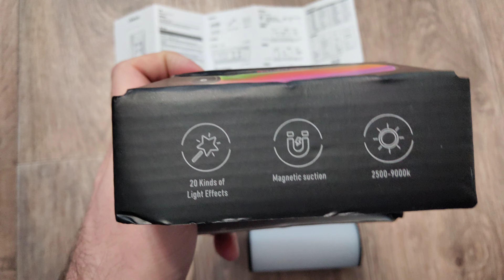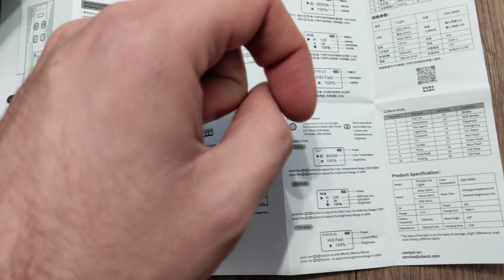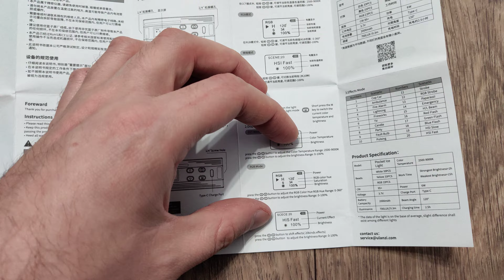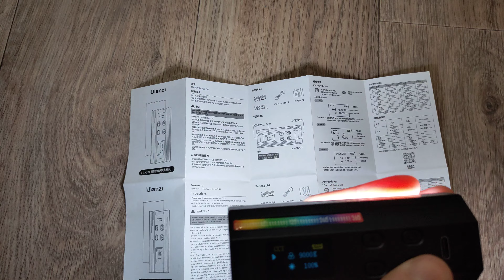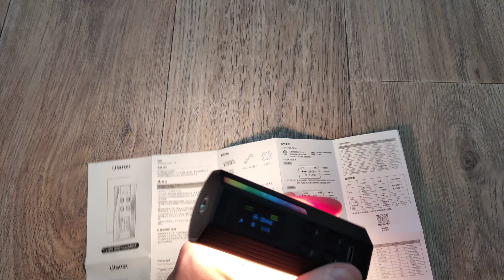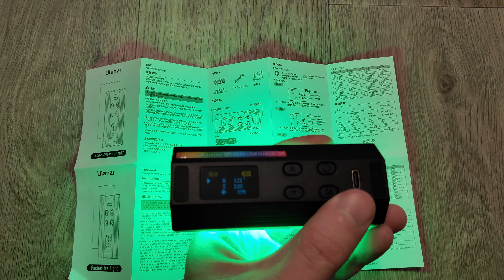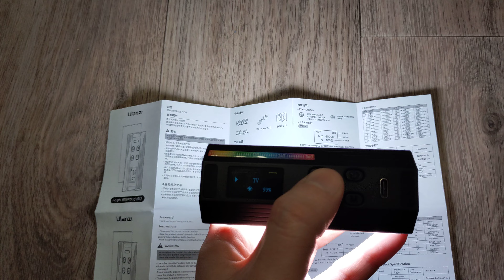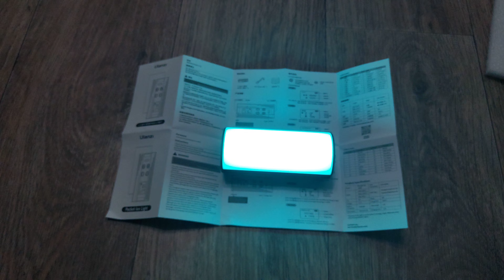Обзор светодиодной лампы для фото и видео Ulanzi I-Light